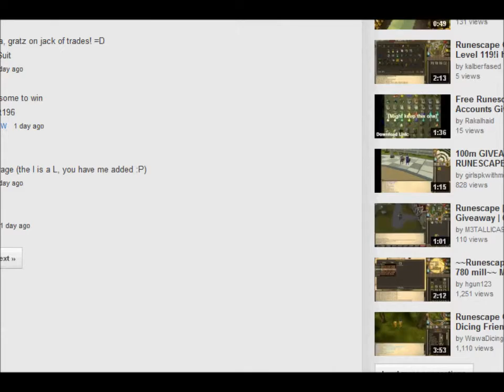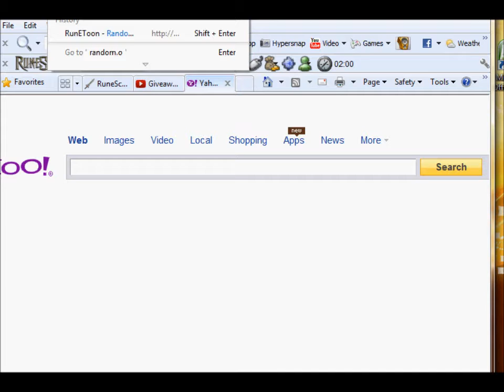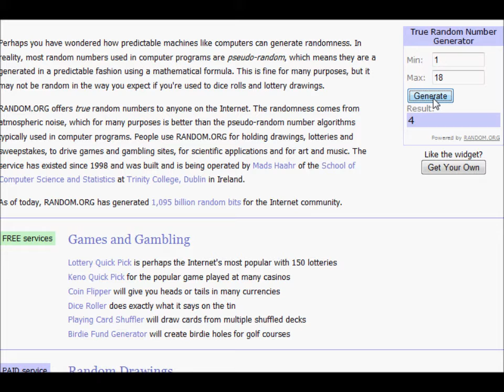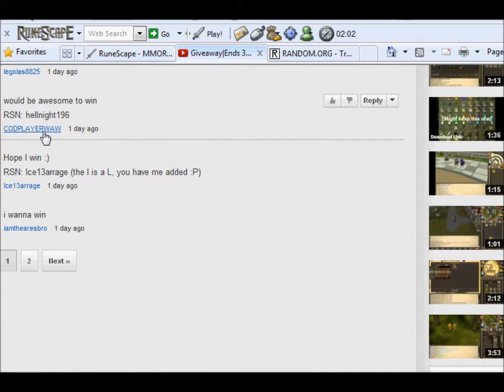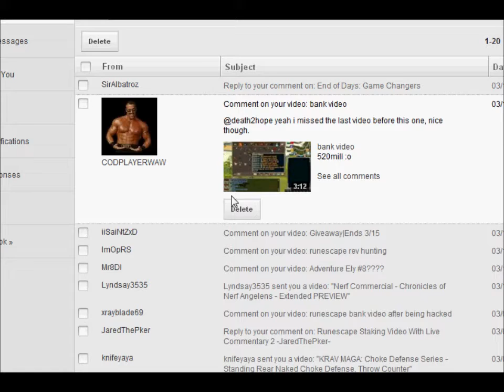giveaway results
gratz to hellnight and zipfel